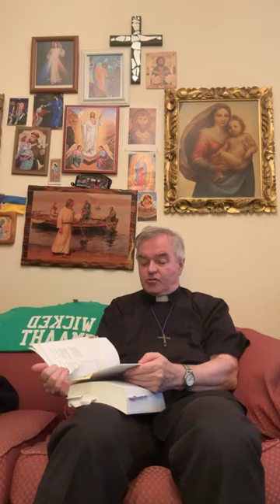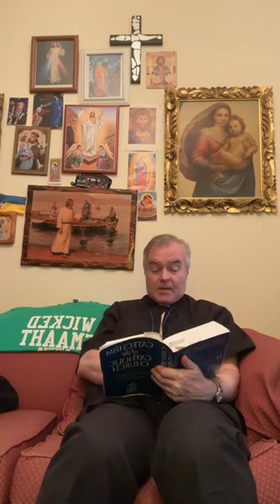Catechism of the Catholic Church 341-344 the beauty of God s Creation